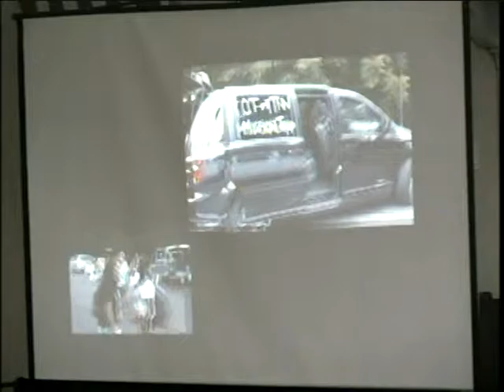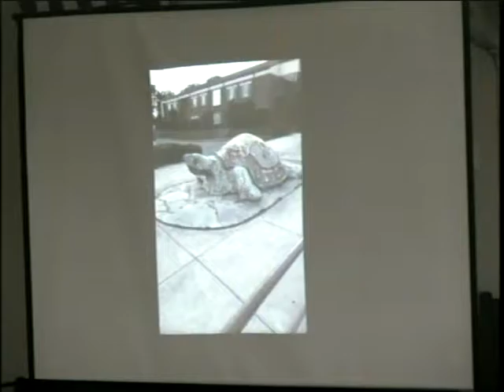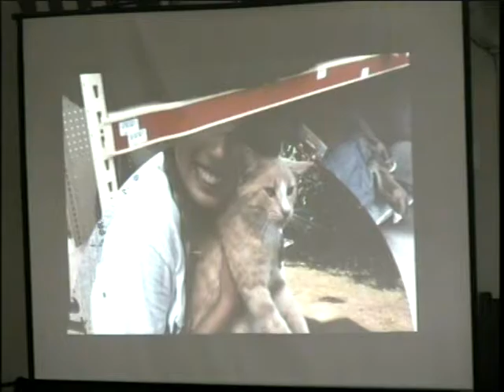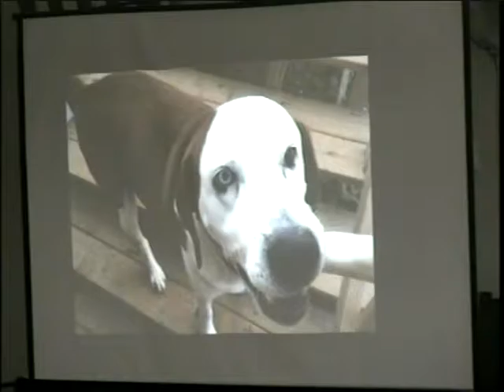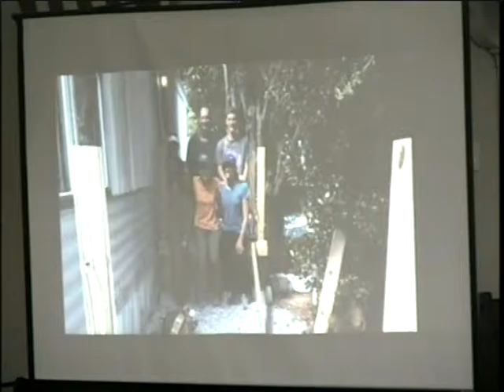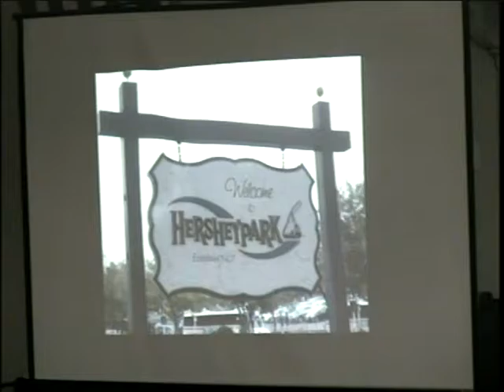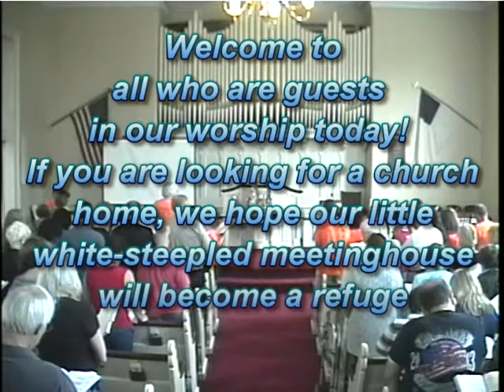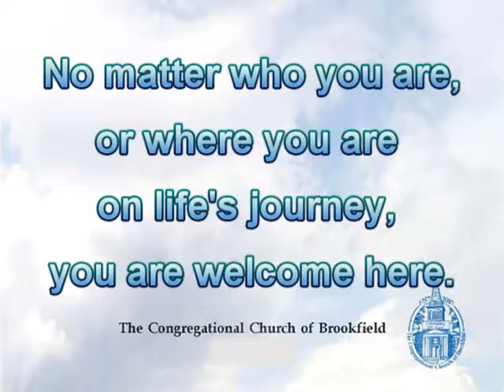The Congregational Church of Brookfield, September 18, 2016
Senior Youth Mission Team Sunday:
“Sharing the Story”

Thanks so much to our church family (and so many family members and friends) for your prayers and support!  See our Facebook page for pictures from the trip.

The Congregational Church of Brookfield